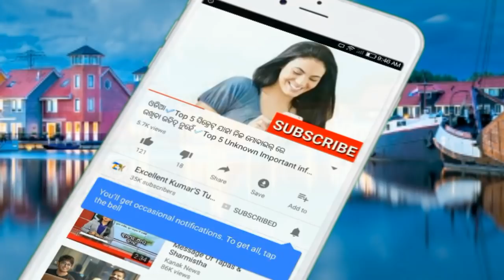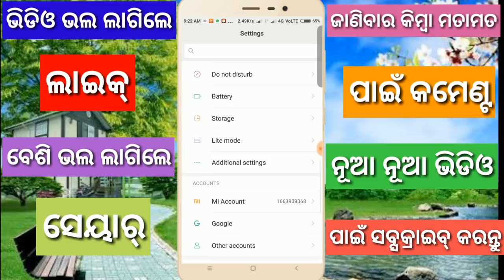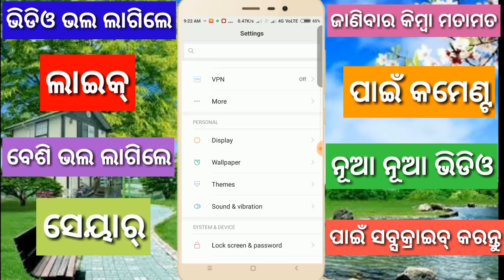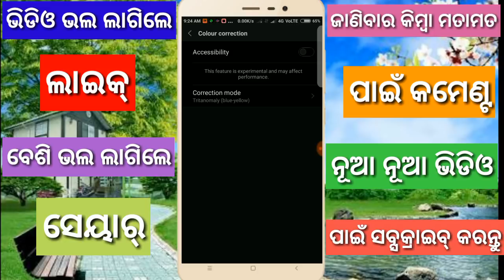ଏ ଭିଡିଓ ଆପଣଙ୍କ ଜିବନ ବଞ୍ଚାଇ ପାରେ✔NO Telling you ? about colour inversion features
In this video i talk about mobile colour inversion features